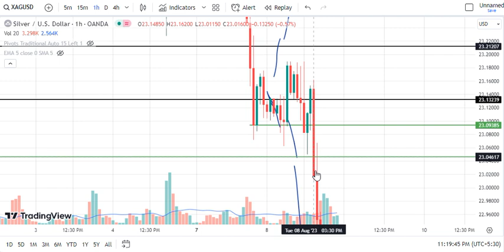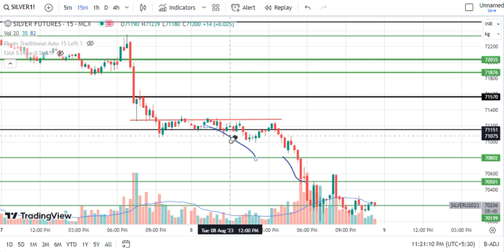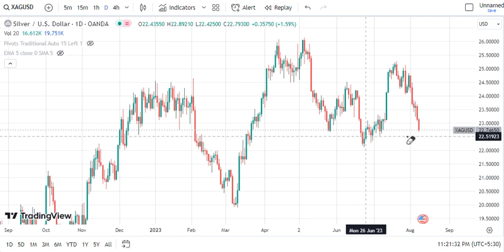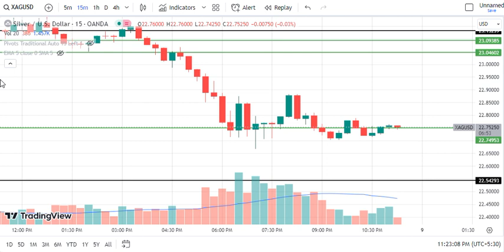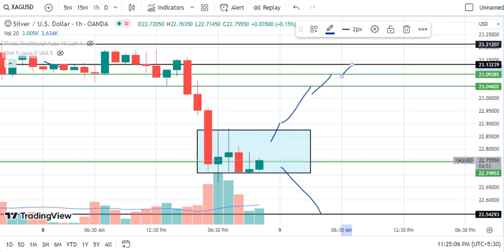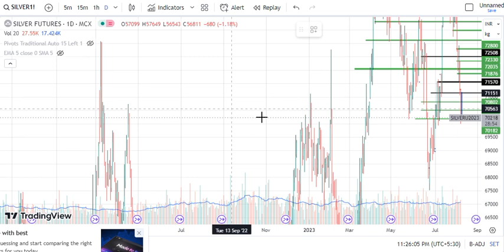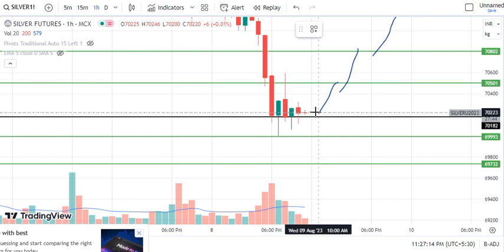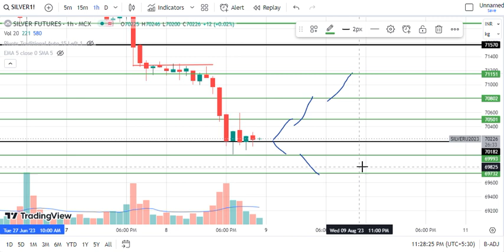Silver Trading | Silver Prediction for Today Wednesday 9 August 2023 with TARGET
Silver trading,
Silver prediction for today,
Silver mcx,
Silver trading for Wednesday,
Silver trading for 9 August 2023,
Silver today prediction,
Silver Wednesday prediction,
Silver prediction,
Silver news live today,
Silver live trading,
Silver news,
Silver analysis,
Silver trading live,
Silver target,
Silver intraday trading,
silver trading strategy,
silver live trading,
commodity trading,
silver today mcx,
silver today Wednesday 9 August,
XAGUSD,
XAG USD,